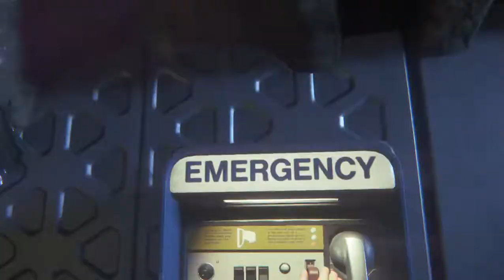they put horror back into the horror game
PATCH NOTES

ADDED:

Horror